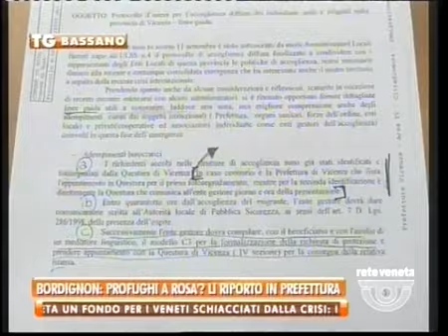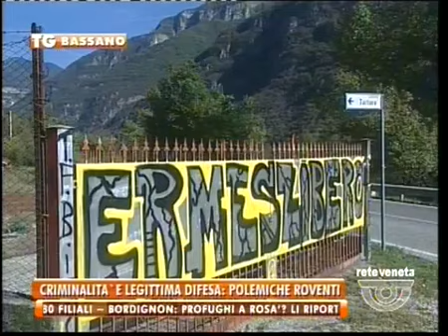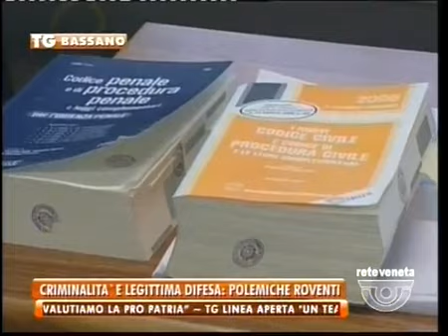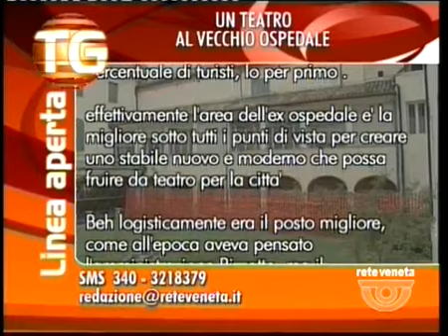TG BASSANO - Edizione completa venerdì 23 ottobre 2015